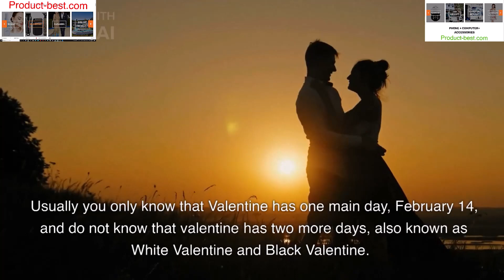VALENTINE LÀ NGÀY GÌ? VIDEO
Welcome to my channel is about daily life and travel, relaxing music , Nhạc thiên , spa , chữa bệnh ,an nhiên , Du lich , NEWS, SPORTS , LEGAL KNOWLEDGE , Hướng Dẫn Làm Hộ Chiếu Mỹ - How to apply U.S. passport , FULL N400 , Thi Quốc Tịch Mỹ. FULL 100 CÂU THI QUỐC TỊCH MỸ , MILITARY , Renew US Passport by mail , MUSICE HOT , Fill out the online US citizenship test application form N400 , Synthetic nails , 5 Things to do after you become a US citizen. The most expensive yacht in the world , USA national exam full n400 = cau 1-76 full , READ AND 40 QUESTIONS TO WRITE US CITIZENCE , New issue or renewal of Vietnam Passport in the US by mail, pay $70 copies , THE LIFE AND CAREER OF MESSI ,P 1 ( THE LIFE AND CAREER OF MESSI ,P 1 ) , football , soccer , TOP bolero , nhac hay nhat , TOP bolero , best song , VALENTINE DAY , US Passport , FUNNY VIDEO , Good food for conception , What to do after you become a US citizen. MUSIC WITHOUT WORDS